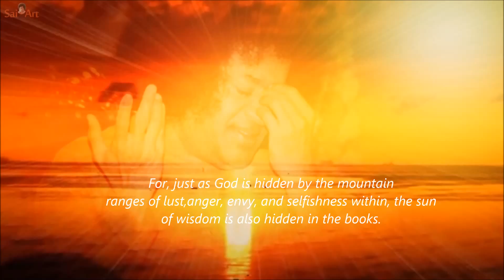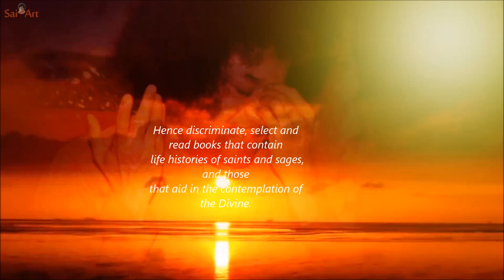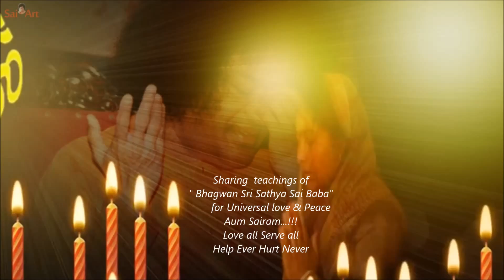Thought For The Day As Written In Prasanthi Nilayam 19 February 2015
Books and facilities for mind-training are available in plenty, and at very cheap prices. The heaps of books that lie around cannot succeed in penetrating the heavy binding and emerge as light in you. For, just as God is hidden by the mountain ranges of lust, anger, envy, and selfishness within, the sun of wisdom is also hidden in the books. Though books and reading habits have spread to all corners of the earth, we can’t say that culture or wisdom has increased; the human is still not far from the ape. An attractive binding, title and beautiful pictures are what the reader seeks; these are transitory pleasures which give momentary contentment. Aimless reading of all and sundry books will confuse you and confer no peace. Hence discriminate, select and read books that contain life histories of saints and sages, and those that aid in the contemplation of the Divine. Practice what you read. Then you will realise truth and enjoy everlasting bliss. [Prema Vahini, Ch. 1] -BABA

JOIN "RADIO SAI"
Audio Video Sai Art
Music  Chitra Roy
Text Radiosai.org

Sharing  teachings of
" Bhagwan Sri Sathya Sai Baba"
       for Universal love & Peace
Aum Sairam...!!!
Love all Serve all
Help Ever Hurt Never